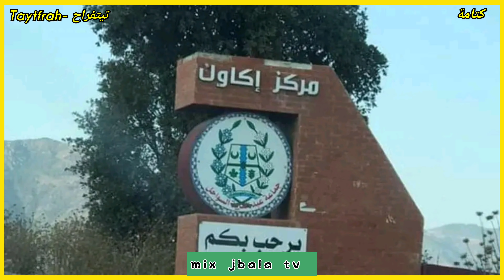قبيـــــــــــلة كتــــــــــامة إقلــيم الحسيــــمة 👇🥰